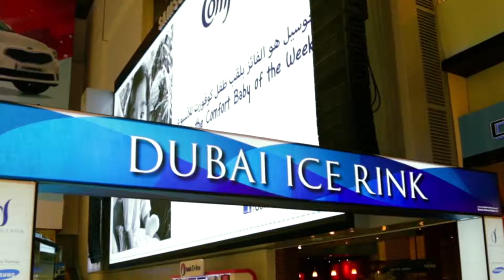Dubai Mall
Dubai Mall is the Worlds Largest Shopping Mall hosting thousands of shops, experiences, restaurants, cafés and activities.